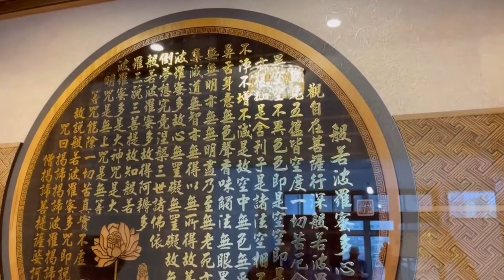「舊翻新佛櫥施工工程」小編介紹篇😂 現代神明櫥櫃設計 系統櫃神櫥佛櫥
舊翻新佛櫥施工工程
從評估丈量到設計施工一併完成
傳統佛櫥的概念，結合現代感的設計
讓居家佛堂更有質感及時尚感